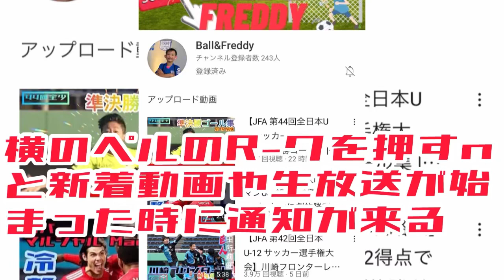【決勝】『PK戦』+『表彰式』 神村学園中等部 vs. 青森山田中学校 | 第52回全国中学校サッカー大会 |令和3年度 |全国中学校体育大会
得点
17分　MF 名和田我空（神村学園中等部）
24分　FW 大沢悠真（青森山田中学校）
25分　MF 名和田我空（神村学園中等部）
54分　FW 三浦陽（青森山田中学校）